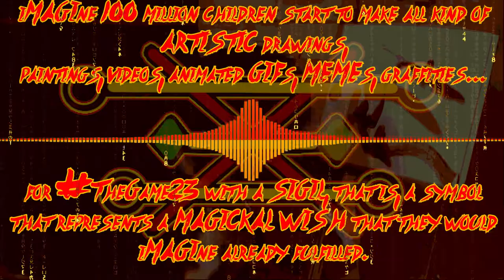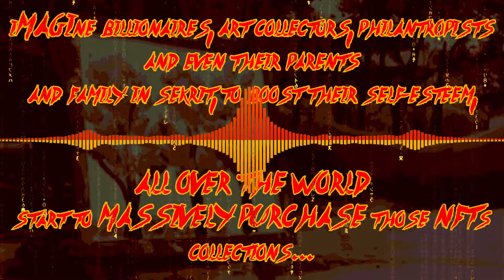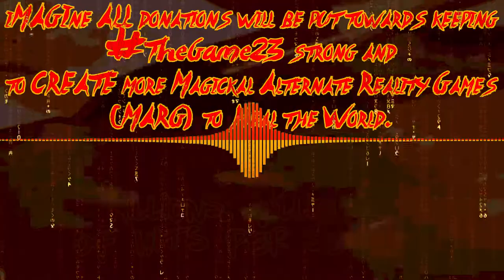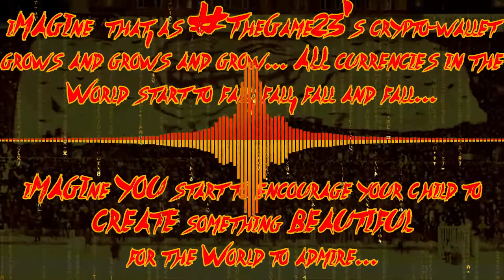TheGame23 Presents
iMAGIne aCKt...